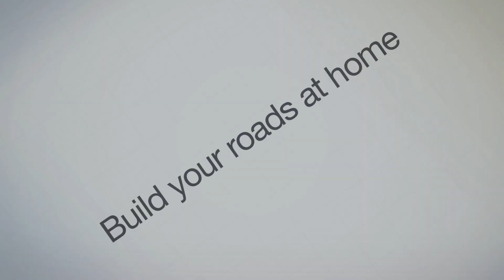Mini Motorways - Launch Trailer - Nintendo Switch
From the makers of Mini Metro, Mini Motorways is a game about drawing the roads that drive a growing city. Create a bustling metropolis, one road at a time, redesigning your city to keep the traffic flowing while carefully managing upgrades to meet the changing demands. How long can you keep the cities of the world moving?